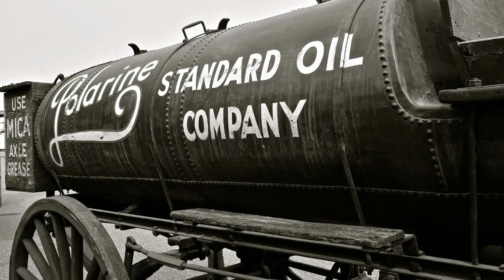世界上最大的聖誕樹/The BIGGEST CHRISTMAS TREE on Earth! 200米高！NYC Xmas! 紐約的聖誕節文化怎麽樣?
2023年聖誕節在紐約
What is Christmas like in NYC?